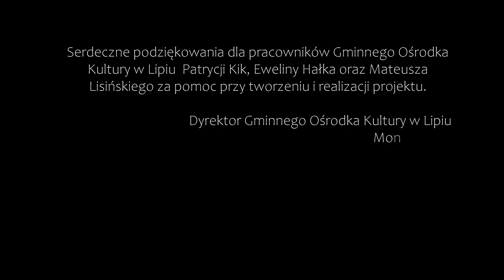"Skrzypi wóz" - Gminny Ośrodek Kultury w Lipiu!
Projekt muzyczny online pt. Skrzypi wóz utworzony został z potrzeby serca.
Biorą w nim udział dzieci uczęszczające na zajęcia adaptacyjne, zajęcia rytmiki, zajęcia teatralne, zajęcia wokalne oraz zajęcia nauki gry na gitarze.
Bardzo dziękujemy instruktorom zajęć - Patrycji Kik, Ewelinie Hałka, Mateuszowi Lisińskiemu-  za przygotowanie uczniów oraz pomoc przy realizacji projektu.

Wykonawcy:
1. Kuba Janeczek
2. Maja Kik
3. Zuzia Marchewka
4. Zosia Marchewka
5. Amelia Kaczmarek
6. Michalina Kaczmarek
7. Jakub Cybiński
8. Aleksandra Pietrzak
9. Natasza Klar
10. Wiktoria Klar
11. Nicola Woźna
12. Emilia Kukuła
13. Laura Janecka
14. Maja Bystrzykowska
15. Lena Topij
16. Natalia Grądys
17. Błażej Górnik
18. Natalia Leszczyna
19. Emilia Leszczyna
20. Marcelina Stasiak
21. Wiktoria Kałuża
22. Szymon Kozak
23. Kornelia Łyźniak
24. Zoja Szymańska
25. Wiktoria Dobosz
26. Iga Goszczyńska
27. Anna Głowa
28. Maria Drab
29. Karolina Kutynia
30. Łucja Heluszka
31. Marta Sośniak
32. Natalia Tasarz
33. Oliwia Kilan
34. Weronika Tyrała
35. Aleksandra Bąk
36. Julia Konopka
37. Kamil Kamer
38. Aleksandra Lipartowska
39. Oliwia Musiał
40. Ewelina Hałka
41. Patrycja Kik
42. Mateusz Lisiński

Aranżacja : Mateusz Lisiński
Mix/master audio:  HoM StuDio
Montaż obrazu: Adam Zasadny